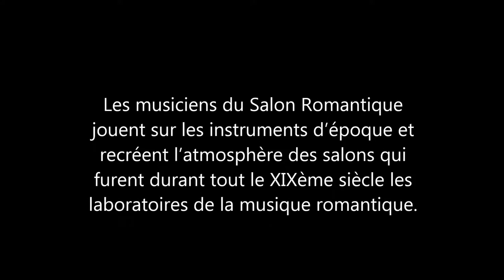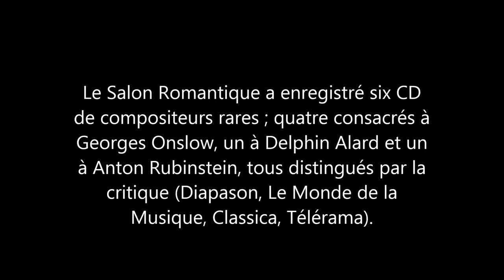Le Salon Romantique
Le Salon Romantique renouvelle le répertoire et l’interprétation de la musique de chambre du XIX-ème siècle. Par goût de l’authenticité, les musiciens de cet ensemble interprètent les œuvres d’après les manuscrits des compositeurs ou sur les éditions originales. Les musiciens du Salon Romantique jouent sur les instruments d’époque et recréent l’atmosphère des salons qui furent durant tout le XIXème siècle les laboratoires de la musique romantique.

Le Salon Romantique, créé par le violoniste et altiste Pierre Franck, est un ensemble à géométrie variable du duo à l’octuor.

Le Salon Romantique a enregistré six CD de compositeurs rares ; quatre consacrés à Georges Onslow, un à Delphin Alard et un à Anton Rubinstein.